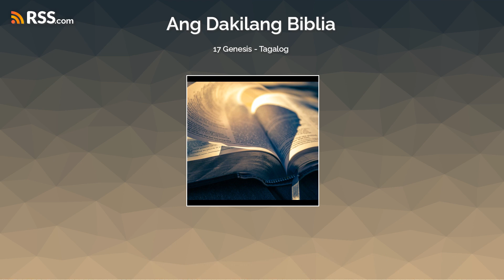17 Genesis - Tagalog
Idadagdag